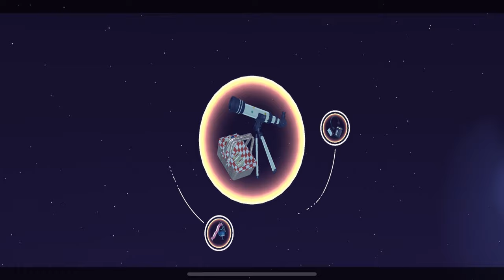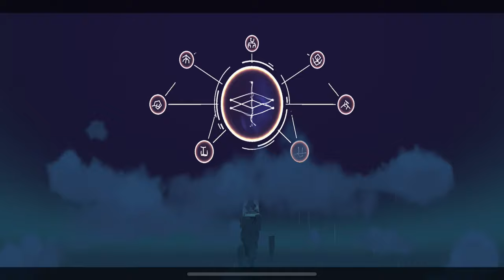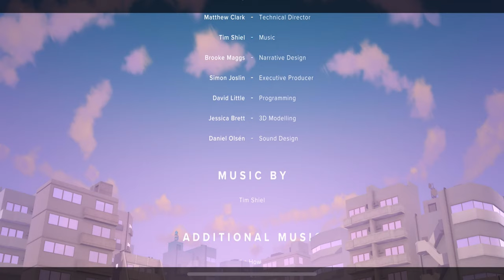The Gardens Between - Full Game Walkthrough 100% Achievements - No Commentary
Welcome to our ultimate guide for The Gardens Between! 🎮✨ In this video, we’ll walk you through the entire game, showing you how to achieve 100% completion, and unlock all achievements and trophies. Whether you're looking for tips to solve tricky puzzles or aiming to perfect your gameplay, this walkthrough has you covered!

The Gardens Between Timestamps
00:00:00      Intro
00:01:14      World 1-1
00:03:00      World 1-2
00:04:36      World 1 Constellation Memory - Moving In Achievement
00:05:52      World 2-1
00:08:38      World 2-2
00:12:36      World 2 Constellation Memory - New Friends Achievement
00:13:48      World 3-1
00:15:15      Reset the Dominos Achievement
00:16:03      World 3-2
00:17:14      Game Over Achievement
00:18:10      World 3-3
00:20:00      Great Catch Achievement
00:21:23      World 3 Constellation Memory - Friendly Fire/Staying Up Late Achievement
00:22:57      World 4-1
00:23:28      Saw Through Time Achievement
00:25:00      World 4-2
00:29:15      World 4-3
00:35:32      Gone Fishing Achievement
00:36:09      World 4 Constellation Memory - Our Secret Clubhouse Achievement
00:37:21      World 5-1
00:41:13      World 5-2
00:47:36      World 5 Constellation Memory - Mischievous Discoveries Achievement
00:48:35      World 6-1
00:52:53      World 6-2
00:56:48      World 6-3
01:02:31      World 6 Constellation Memory - An Expedition Goes Down The Drain Achievement
01:03:29      World 7-1
01:07:42      World 7-2
01:13:45      Found You! Achievement
01:14:38      World 7-3
01:19:56      Reach For The Sky Achievement
01:20:38      World 7 Constellation Memory - Stargazing Achievement
01:22:00      World 8-1
01:25:09      World 8-2
01:25:22      Don’t Touch That Achievement
01:30:02      The Gardens Complete Achievement\Game Ending & Credits

🎮 Game: The Gardens Between
🧑‍💻 Publisher: The Voxel Agents
📆 Release Year: 2018
🕹️ Platforms: Microsoft Windows, Apple OSX, Linux, Apple iOS, Android OS, Microsoft Xbox, Sony PlayStation

Thanks for being part of the adventure! 🔔 Click that bell for instant updates on our epic journey!

It's Dangerous To Go Alone! Take These Links!